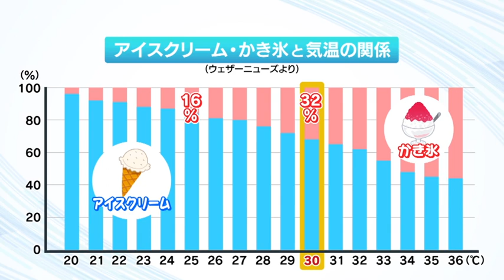夏到来！涼を求めて「かき氷」！道内最新事情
食べ進めるごとにサプライズ！液体から作るかき氷！？
札幌市内で、この夏話題のかき氷店を中村アナウンサーが取材しました。
多種多様な進化系かき氷を堪能してみては？